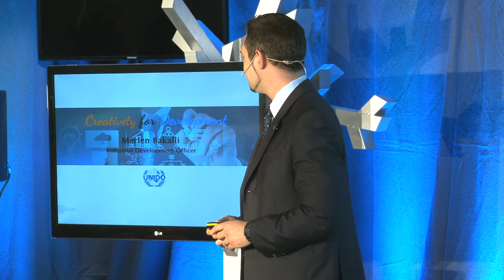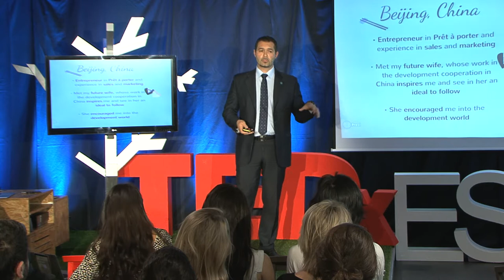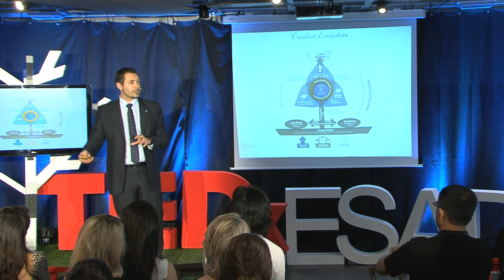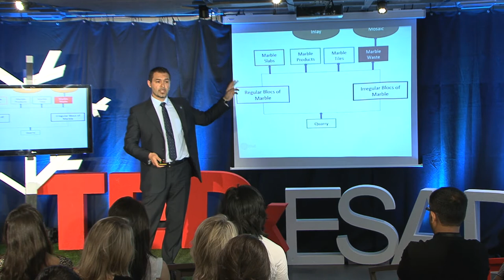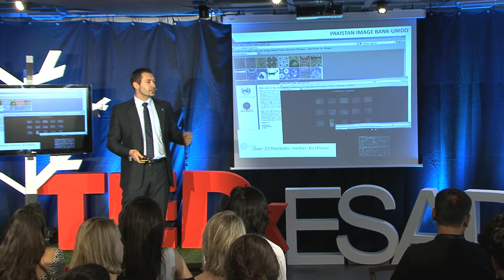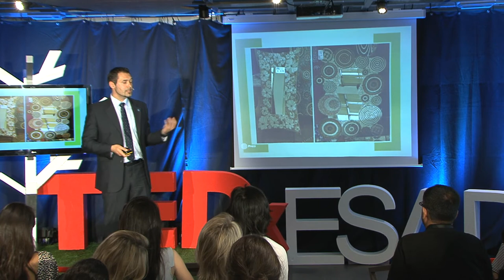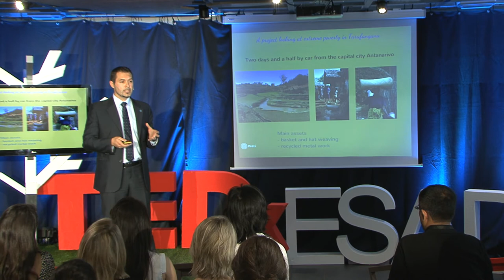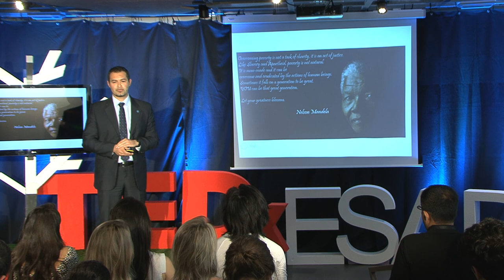Creativity for Development | Marlen Bakali | TEDxESADE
Marlen's talk will focus on creative industries and how local entrepreneurs create social business that deliver value by leveraging their heritage by applying their Creative Ecosystem approach.

Marlen Bakalli is an expert in marketing, an entrepreneur and export strategy advisor. He worked as a consultant in China and as the General Manager of Thematik System.